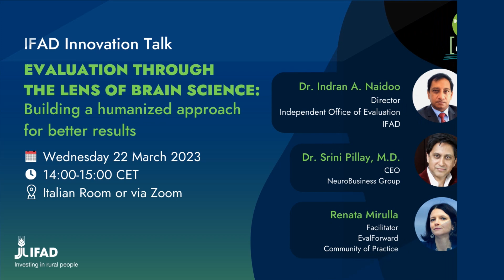#8 To what extent are the principles of engagement applied across the UN system in the eval context?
On 22 March 2023, the Independent Office of Evaluation of IFAD (IOE) and the IFAD Change Delivery and Innovation Unit (CDI) jointly hosted the 13th issue of the IFAD Innovation Talk series. Titled 'Evaluation through the lens of brain science - Building a humanized approach for better results', the event focused on how brain science can enhance the transformative potential of evaluations, and how this is impacting IFAD.

During the event, Dr. Indran A. Naidoo, IOE Director, and Dr. Srini Pillay, CEO of NeuroBusiness Group, delved into the ramifications of building a humanized approach to evaluation. Renata Mirulla, Facilitator of the EvalForward community of practice at FAO, moderated the session.

The eighth "One-minute takeaway" explores to what extent the principles of engagement are applied across the UN system, in the evaluation context.